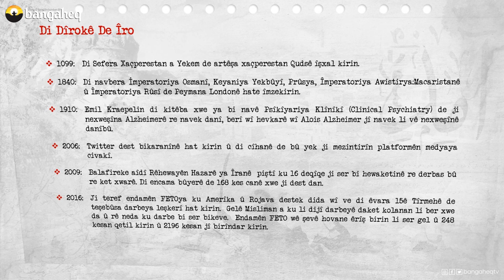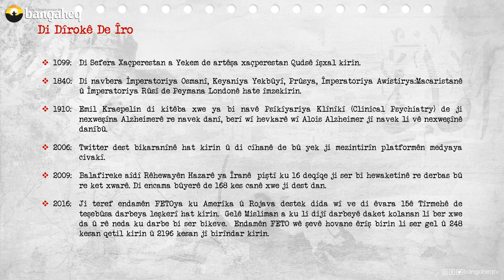Di Dîrokê de Îro | 15.07.2023